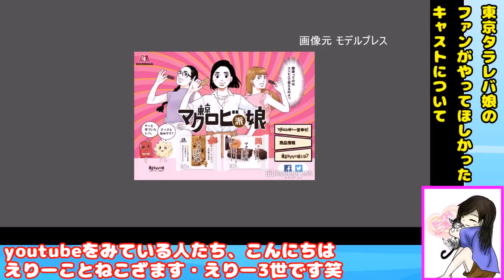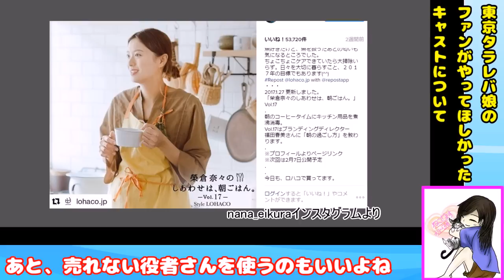【批判殺到のドラマ】東京タラレバ娘のファンが演じてほしかった3人の女優とはいったいだれ？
ねこざます・えりー3世：ねこを愛し、ねこになろうと必死で努力したが結局なれなかった女の子。趣味はRPGゲーム

山崎賢ノ助：批判大好きな男の子。ユーチューバーが大好きでお気に入りはシバター。

■ タラレバ娘たちの友情に亀裂が！！『東京タラレバ娘』第４話　２月８日（水）よる１０時！［日本テレビ］  - 長さ: 1:01。
■ タラレバ娘。大人の恋、始めます！？『東京タラレバ娘』第２話　１月２５日（水）よる１０時！［日本テレビ］  - 長さ: 1:01。
■ 【新ドラマ】‹特報›ついに６０秒ロングバージョン公開！『東京タラレバ娘』第１話　１月１８日（水）よる１０時スタート！［日本テレビ］  - 長さ: 1:01。
■ イケメン過ぎる！？ハイスペック男子からまさかの告白！タラレバ娘、この恋どうする！？『東京タラレバ娘』第５話　２月１５日（水）よる１０時！［日本テレビ］  - 長さ: 1:01。